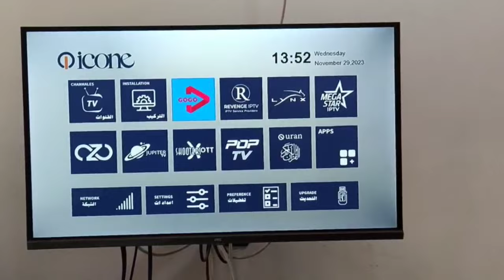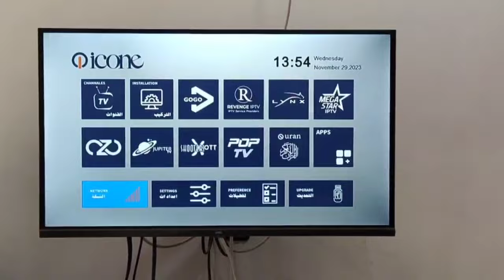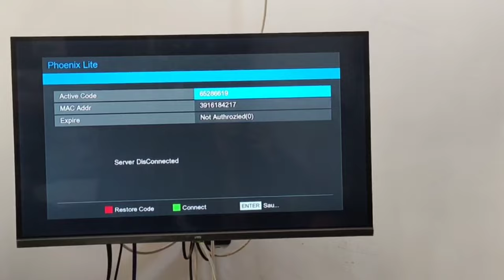قنبلة الموسم جهاز الصغير ICONE C20 - HTSTORE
مراجعة جهاز ICONE C20
رابط الشراء من الفايسبوك